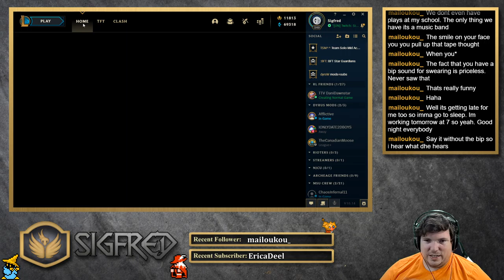Episode 1044 Bring on the thunder! League of Legends! Continued 3 year challenge!